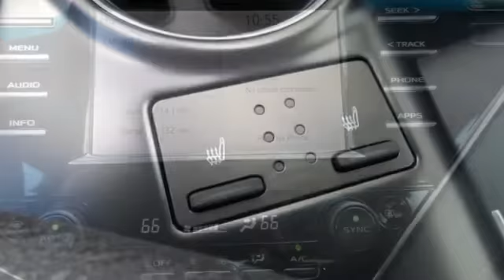New 2018 Toyota Camry Rochester, MN S26678 - SOLD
Year: 2018
Make: Toyota
Model: Camry
Trim: XLE
Engine: 2.5L I4 DOHC 16V
Transmission: 8-Speed Automatic
Color: Beige
Interior: La20
Stock #: S26678
VIN: 4T1B11HK6JU117847
2018 Toyota Camry 4D Sedan 2.5L I4 DOHC 16V FWD XLE Pearl Recent Arrival! We look forward to earning your business.

Address:
4365 Canal Place Southeast